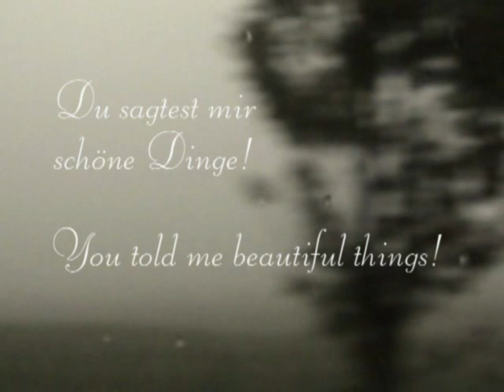DU SAGTEST MIR SCHÖNE DINGE/YOU TOLD ME BEAUTIFUL THINGS - Musik (Piano)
OWN COMPOSITION/EIGENE KOMPOSITION

One of my saddest pieces so far! So be careful! Handkerchiefs ready?;-).

An instrumental that atmospheric direction "DISAPPOINTED LOVE" - "FUNERAL" - "SUDDEN SOLITUDE".

With this little video I tried to capture the atmosphere of the music.
There are also more colors (and fog) like a 70s horror film!?

I hope you enjoy it! Thanks for seeing! Greetings Gregor

Eines meiner bisher traurigsten Stücke! Also Vorsicht! Taschentücher bereit halten;-).

Ein Instrumental, das atmosphärisch in Richtung "ENTTÄUSCHTE LIEBE" - "PLÖTZLICHE EINSAMKEIT" - "TRAUER" geht.

Mit dem kleinen Video habe ich versucht, die Atmosphäre der Musik einzufangen.
Dazu gibt es auch noch Farben (und Nebel) wie in einem 70er Jahre-Horrorfilm!?

Ich hoffe, es gefällt Euch! Vielen Dank fürs anschaun ... Euer Gregor